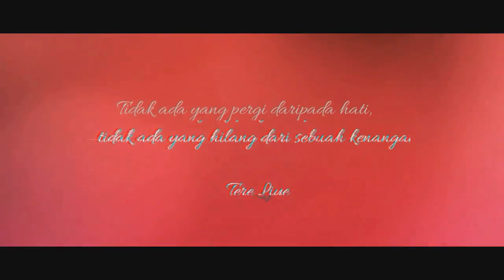Video Dokumentasi | Titik-Titik Hitam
Sebuah perjalanan yang terekam melalui video dokumentasi. Video ini menunjukkan bagaimana proses, kerja sama, dan kerja keras tim untuk proses ini. Video ini ditujukan untuk tugas mata kuliah Kajian Drama II.

Kelompok Pementasan Drama "Titik-Titik Hitam" karya Nasjah Djamin
Kelas 6B
Pendidikan Bahasa dan Sastra Indonesia
UIN Syarif Hidayatullah Jakarta
Angkatan 2017

Dengarkan alih wahana drama "Titik-Titik Hitam" karya Nasjah Djamin
Pembimbing: Bangkit Sanjaya
Sutradara: Amanda Maharani